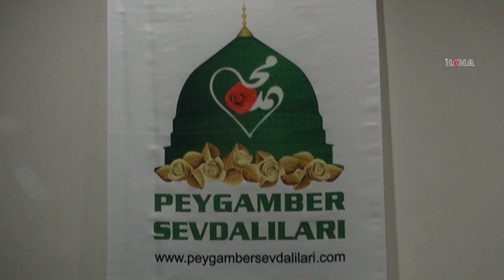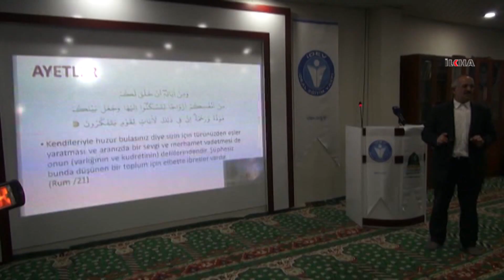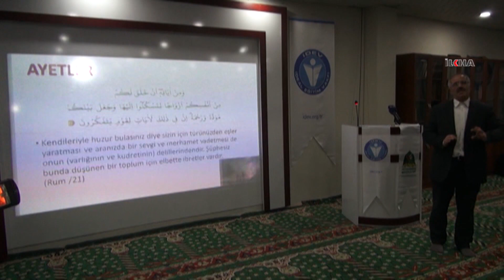Eğitimci Yanılmaz: "Aileye verilecek önemle evlerimizi Dar'ul Erkam'a döndürebiliriz"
Değerli İzleyicilerimiz;

TÜRKÇE

KÜRTÇE-KURMANCI

ARAPÇA

İNGİLİZCE

FARSÇA

KÜRTÇE-SORANİ